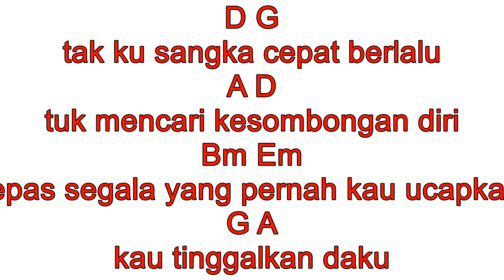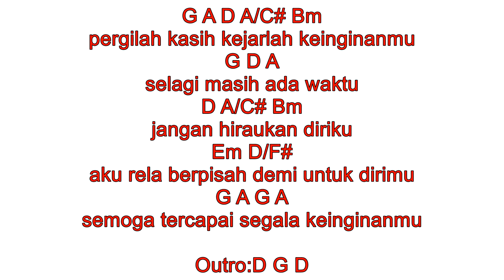kunci gitar /chord d'masiv pergila h kasih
belajar bermain gitar